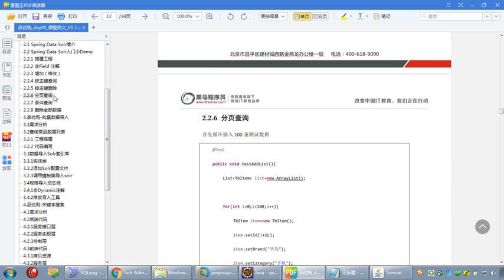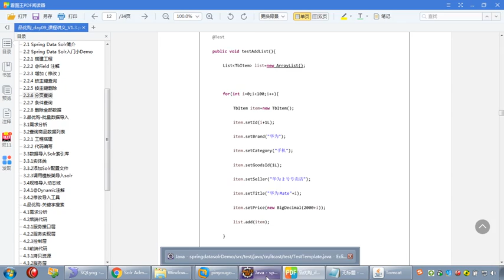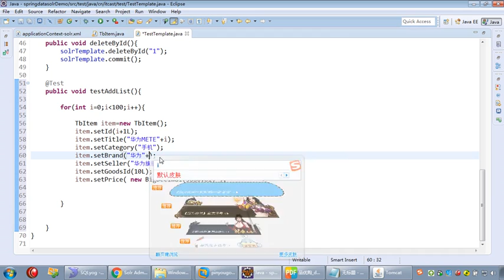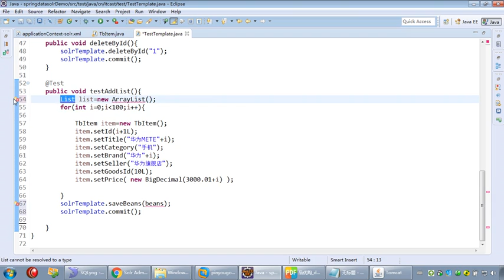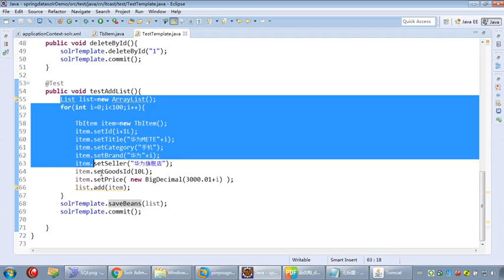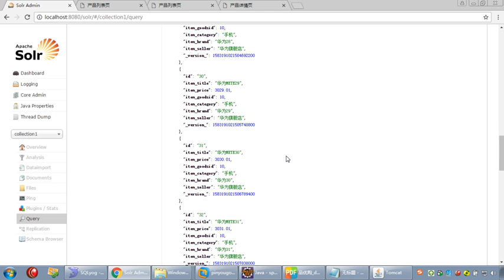181 14 SpringDataSolr入门 批量插入数据